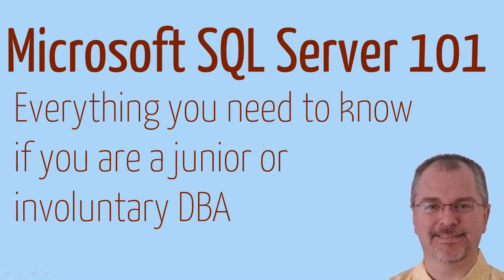Microsoft SQL Server 101 Introduction Video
The introduction lecture from my Microsoft SQL Server 101 online video course.